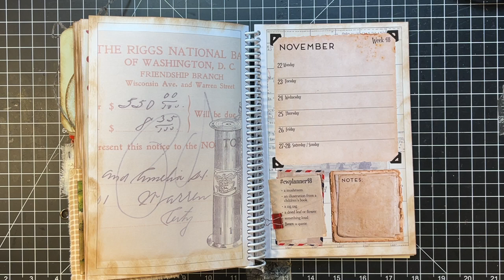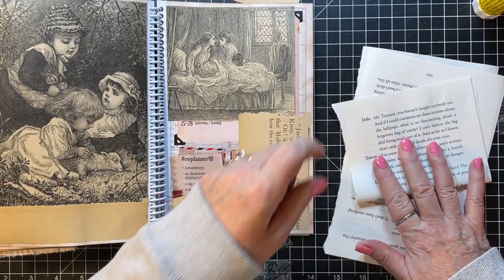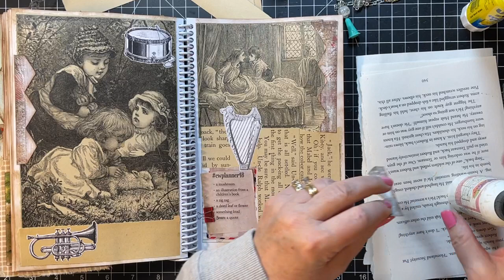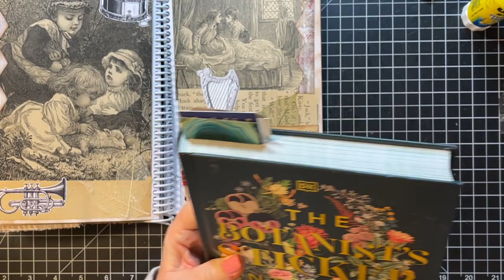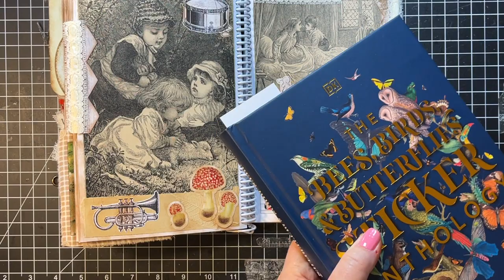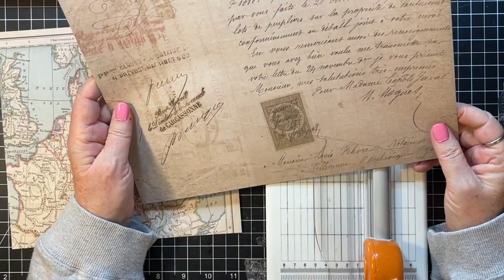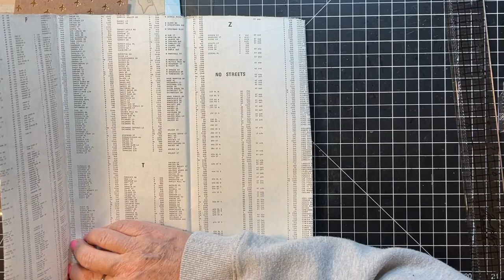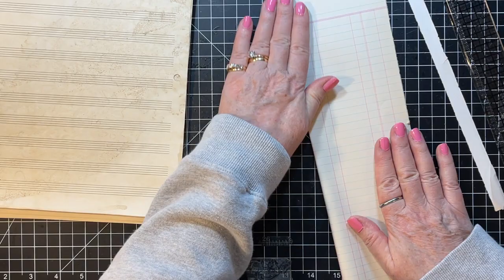cwplanner48 - Margarete Miller Challenge & Retreat Projects & Traveler's Notebook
Thanks for being here for week 48!  Showing what I did at my recent retreat!  And beginning a traveler's notebook.   xoxo